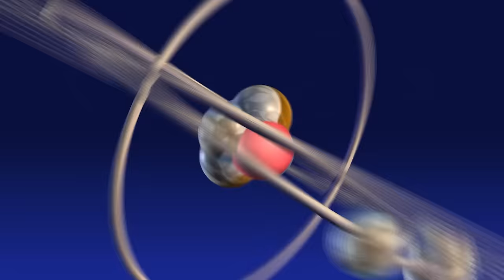Unforgettable Sheldon Cooper Moments (Season 2) | The Big Bang Theory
Sheldon bypassed the hypothetical obstacle known as the "sophomore slump."